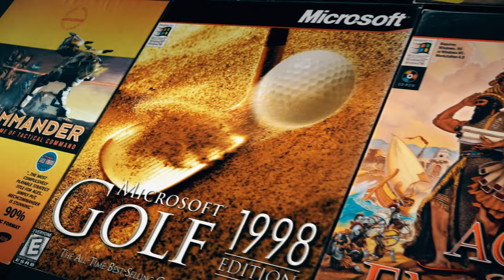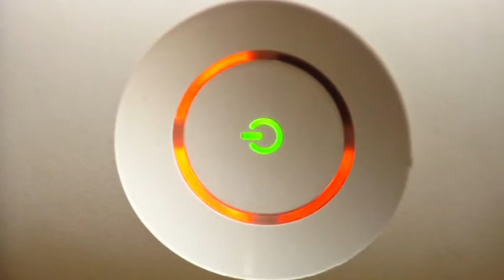Power On: The Story of Xbox Documentary Series - Official Trailer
Microsoft is releasing a six-part documentary series on the making of Xbox. Check out the first trailer for it here.